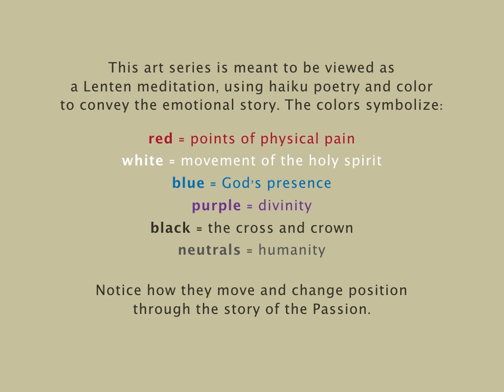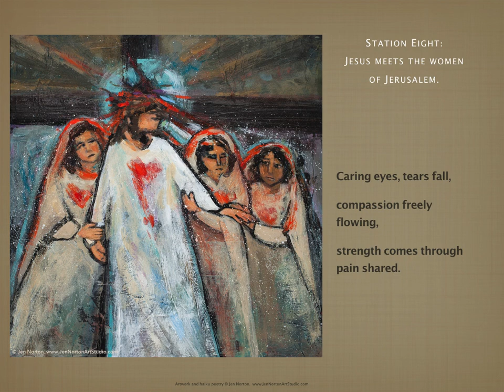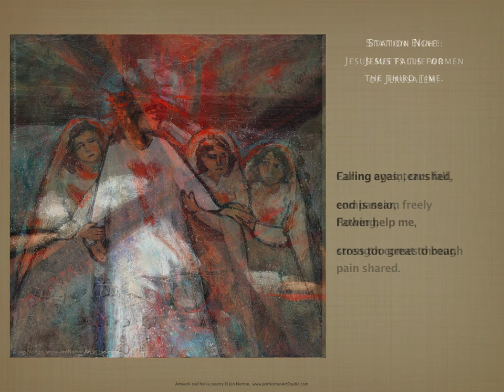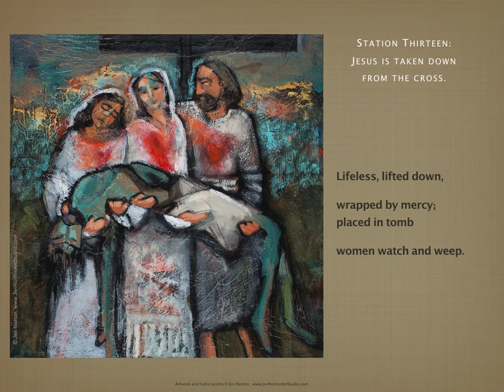The Stations Of the Cross by Catholic Artist Jen Norton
Artwork can also be found in Jen's book, "Surrender All: An Illuminated Journal Retreat through the Stations of the Cross" by Ave Maria Press. or on Amazon.

This video is a silent Lenten meditation of 15 works of art and haiku poetry by Jen Norton. Notice how the colors and shapes change throughout the story. Red indicates point of physical pain, White indicates the movement of the Holy Spirit, Blue expresses God's presence, Black are the shapes of the cross and crown, and we, Humanity, are the neutral tones.